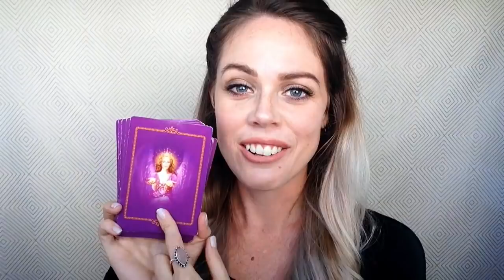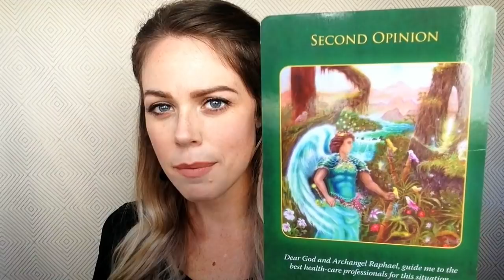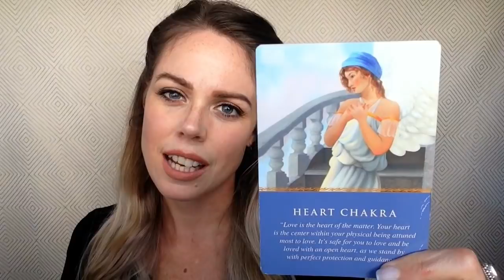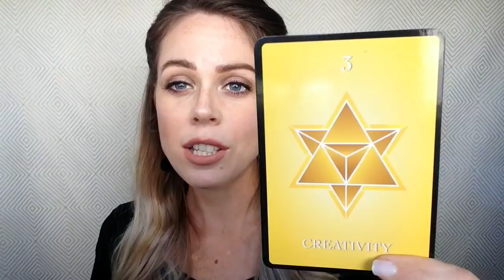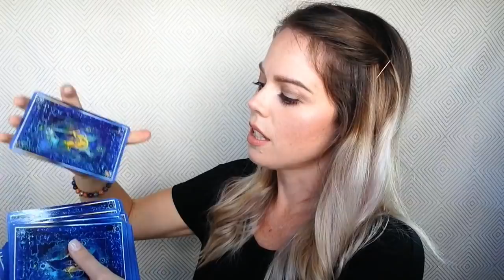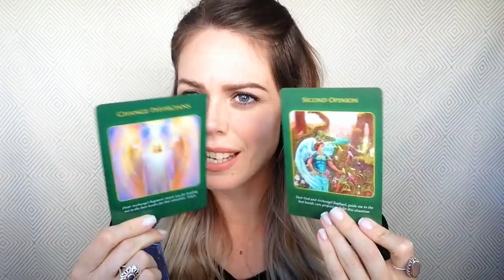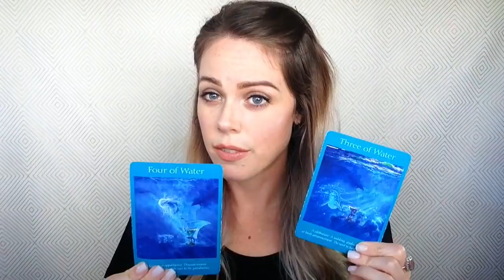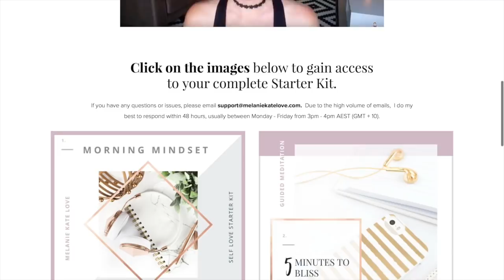FULL MOON IN GEMINI DEC 3/4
The full moon in Gemini on December 3rd/4th has brought up energies surrounding your heart chakra. Be sure to check out this general reading and I look forward to hear what comes up in your subconscious.  Enjoy xx

If you're struggling to listen to your intuition let me help you hear your angel guidance.

DOWNLOAD MY SELF LOVE STARTER KIT
Learn 3 strategies to heal your energetic blockages.

WANT TO BE FEATURED IN MY INSTAGRAM STORY?
1.  Take a pic of yourself watching this episode
2.  Share in your Instagram story
3. Tag @melaniekatelove &

With over 1 millions views on YouTube and impacting a combined audience of over 28,000 soulful women around the globe, I’m on a mission to help you nourish & heal your energetic blockages through the power of self love & angel guidance.  In the past, I had suffered from acne, emotional eating, got involved in toxic relationships and was overweight before I finally listened to my intuition and completly transformed my whole life.
Through my work, I infuse a spiritual element which involves communicating with the Angelic realm and what I consider to be my special gift to help give you the clarity you've been searching for. You’ll be glad you did.   - Mel xx